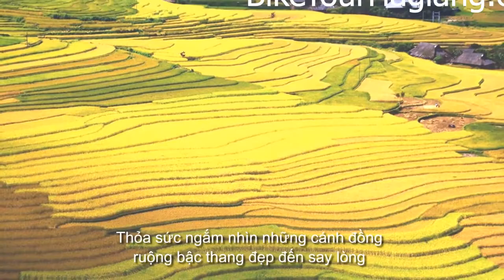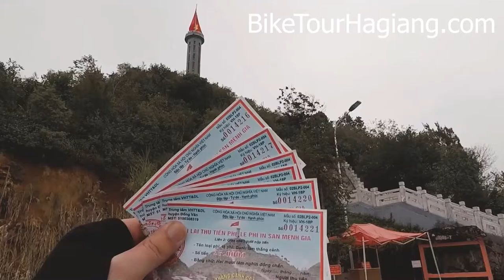Bài Hát Hay Nhất Về Loài Hoa Tam Giác Mạch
HÃY DÀNH 10 PHÚT HỌC TIẾNG ANH MỖI NGÀY VỚI APPTHEFIRST

Một ứng dụng hoàn toàn miễn phí giúp NÓI TIẾNG ANH LƯU LOÁT.

Ứng dụng giúp bạn học với GIÁO VIÊN BẢN XỨ qua các video dạy tiếng anh nổi tiếng được xếp theo thứ tự. Đặc biệt, các bài học được BIÊN DỊCH SONG NGỮ ANH VIỆT phù hợp với tất cả người học.

Bạn cũng có thể chọn danh sách bài học yêu thích (Favorite) và BẬT NGHE MP3 ở chế độ tắt màn hình để rèn luyện khả năng NGHE TIẾNG ANH THƯỜNG XUYÊN. Đến một lúc BẠN SẼ NÓI TIẾNG ANH MỘT CÁCH TỰ NHIÊN NHƯ NGƯỜI BẢN XỨ.

Và hãy bấm theo dõi các kênh của chúng tôi để cập nhật những bài học mới nhất:

Chào mừng tất cả cảc bạn,